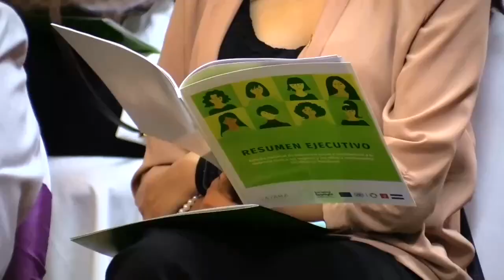Estudio revela que al menos la mitad de las mujeres en Honduras ha sufrido violencia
El 50.7 % de las mujeres y niñas que viven en Honduras, donde ellas representan el 51 % de la población (9.5 millones de habitantes), ha sufrido violencia física en algún momento de su vida, un 48.9 % ha sido víctima de acoso sexual y el 36.9 % ha recibido ataques físicos que han puesto en riesgo su vida.

¡Visítenos!